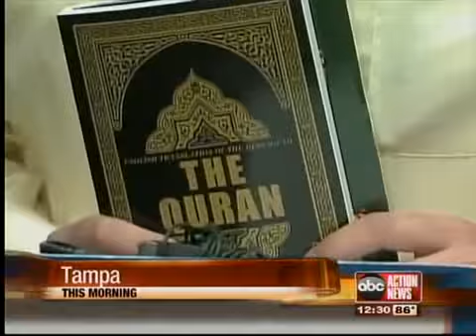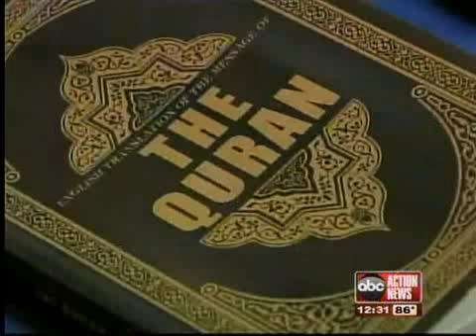CAIR-Tampa Video: Announcements to Fight Anti-Islamic Rehtoric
Every time we visited the Council for American Islamic Relations (CAIR) we have received messages of hope, of accommodation and peace and that is the case again as we move towards this 9th anniversary of 9/11.

They are turning up the volume because they say they have to.

When the Gainesville preacher started his anti-Islamic crusade, the folks here at CAIR knew they had to respond.

And when the calls grew more nasty and loud the message Muslims maintained was one of well meaning and peace.

"We want to express that Muslims aren't foreign, that we are part of America, too,"said Ramzy Kilic, with CAIR's Tampa office "9/11 hit all of us hard and Muslims were victims and first responders."

Kilic admits there will be people who will not get this message -- but presenting the point -- or in this case the counter point -- is imperative.